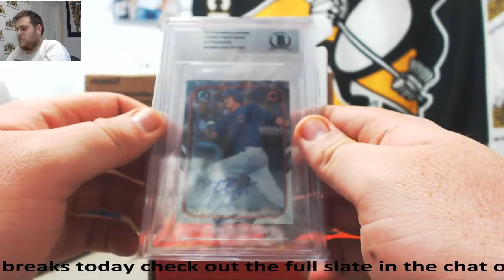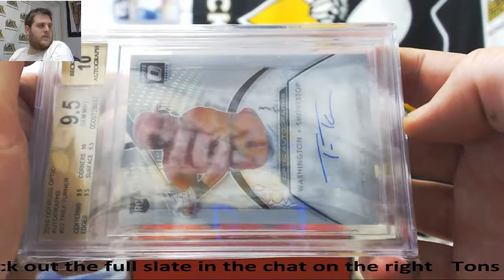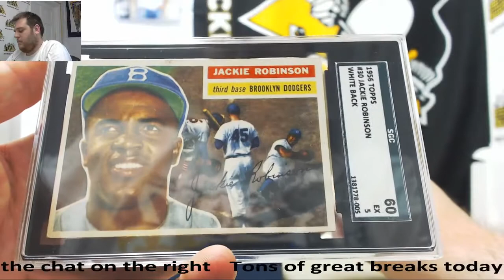Nate-(2) 16-17 Leaf Best of Baseball, 2017 Goat BB Live Break